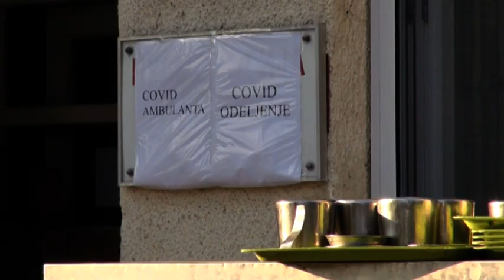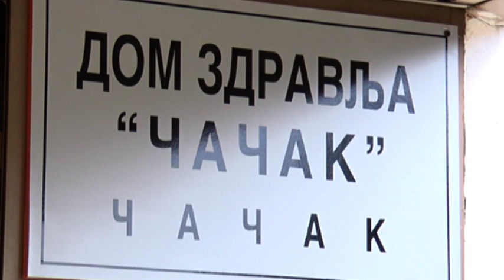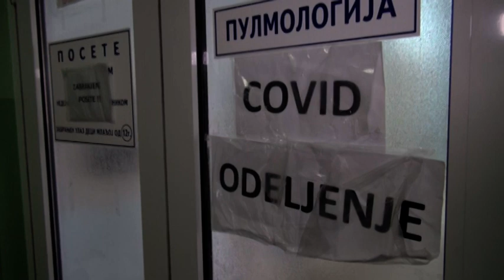TV Telemark- SPECIJAL RADNI TIM CACAK 09 12 2020